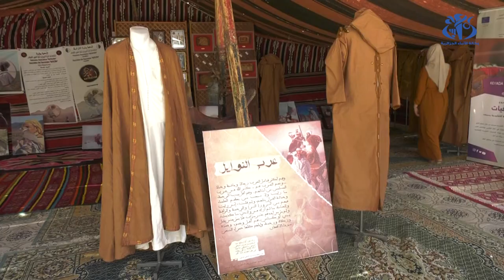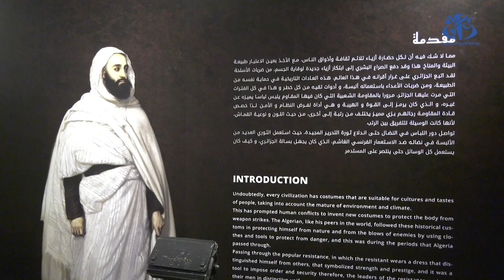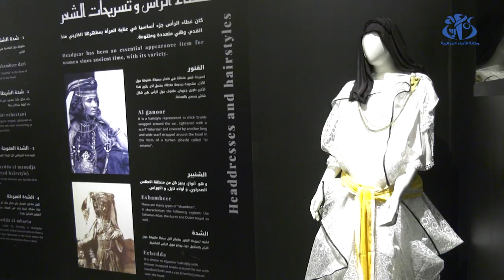برنوس الأمير عبد القادر محط أنظار زوار المهرجان الوطني للزي التقليدي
الجزائر (وأج) -  يحتضن مركز الفنون و الثقافة قصر رياس البحر بالجزائر العاصمة  فعاليات الطبعة الخامسة للمهرجان الوطني للزي التقليدي الجزائري, وذلك  بمشاركة 70 عارضا من 30 ولاية تعكس منتوجاتهم تنوع وثراء الازياء التقليدية الجزائرية أين كان برنوس الأمير عبد القادر محط أنظار زوار المهرجان.